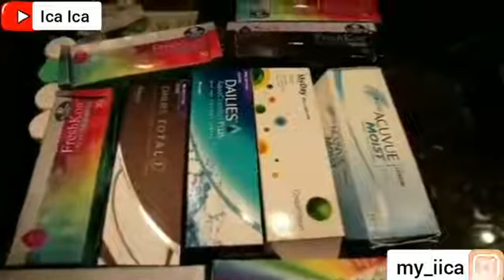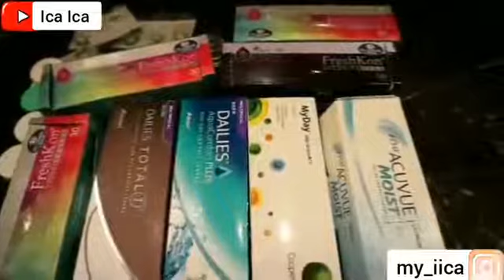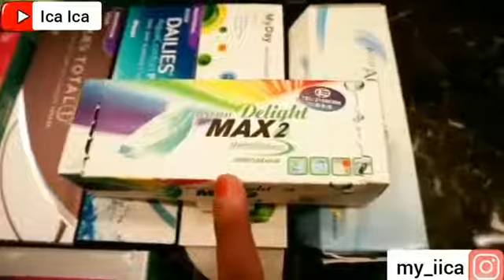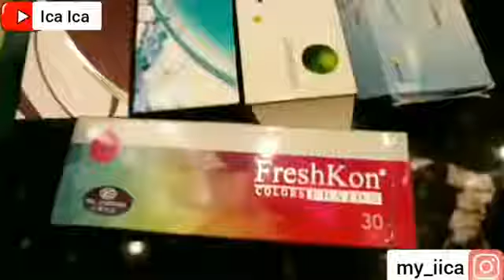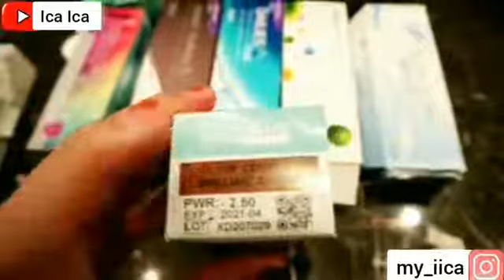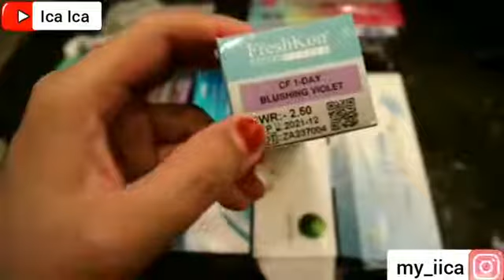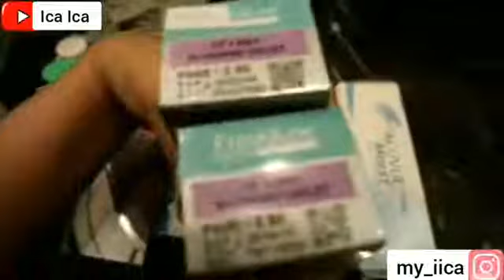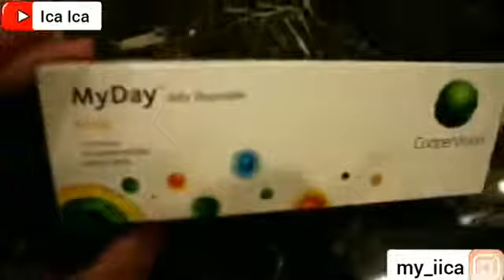UNBOXING CONTACT LENSES TRY-ON || REVIEW SOFTLENS || TIPS PEMULA PAKAI SOFTLENS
@Ica Ica

TUTORIAL CARA MELEPAS SOFTLENS
TUTORIAL CARA MELEPAS CONTACT LENSES
TUTORIAL CARA SOFTLENS
TUTORIAL CARA PAKAI SOFTLENS UNTUK PEMULA YANG BAIK DAN BENAR
HOW TO WEAR SOFTLENS FOR BEGINNERS
HOW TO USE SOFTLENS FOR BEGINNERS
UNBOXING SOFTLENS
REVIEW SOFTLENS
TUTORIAL CARA PAKAI CONTACT LENSES
Cara memakai soflens agar tidak perih hingga iritasi
Lensa kontak atau softlens adalah pilihan alternatif bagi mereka yang memiliki masalah penglihatan, tetapi enggan menggunakan kacamata.Tak hanya itu, penggunaan softlens juga dapat membuat penampilan Anda menjadi lebih menarik.

@Ica Ica